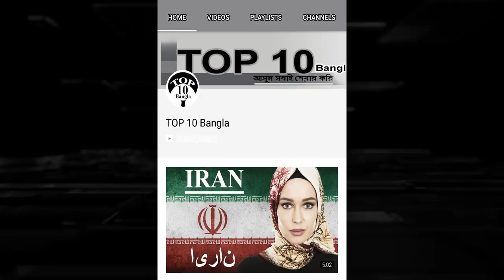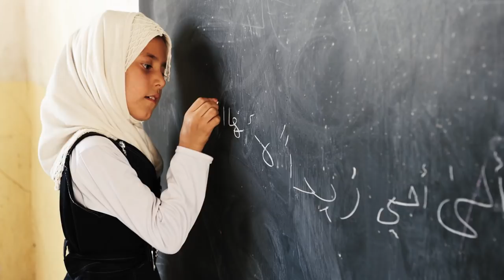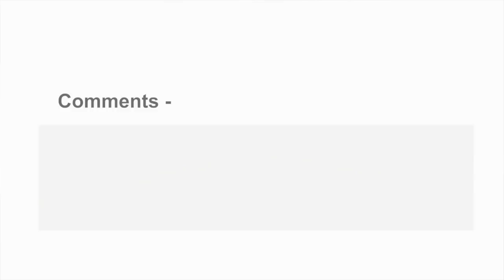তেলের দেশ ইরাক | Amazing Facts about Iraq in Bangla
Amazing Facts about New Zealand in Bengali

Some may think that Iraq has lots much shine but Iraq’s culture and heritage created its value thousand years ago. Iraq has huge quantity of oil reserve thus it is now one of the major oil exporters in the world. From its inception Iraq has created its stand among neighbor Arabian countries. Its capital city Baghdad is one of the most ancient cities in the world. Iraq has gone through among many powerful rules but has maintained its cultural value at most. In this topic I have discussed some of the most amazing facts about Iraq in Bangla which you may like most.

Credit-
Images – Google Images, Wikipedia, Pixabay

                                         Web address -